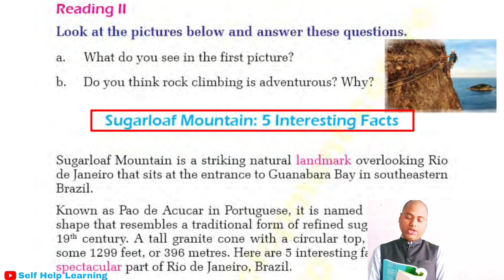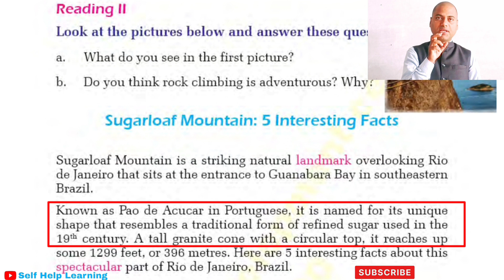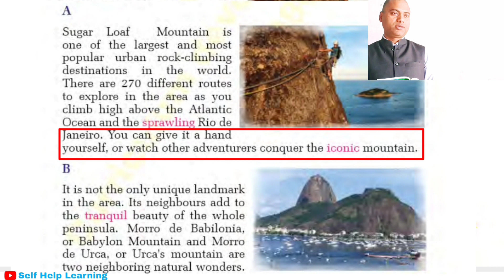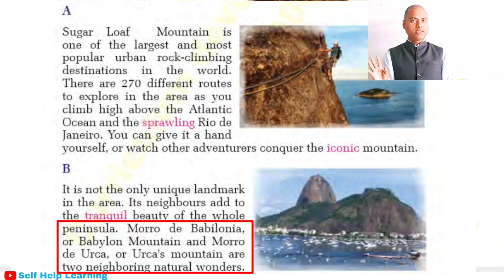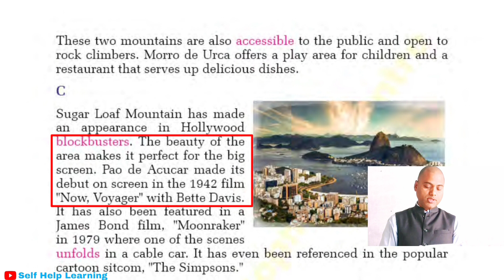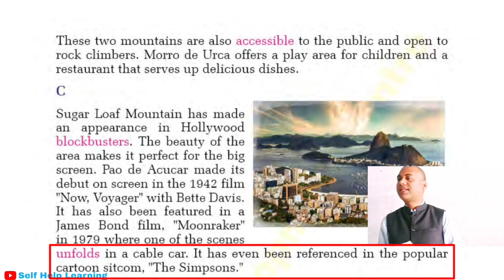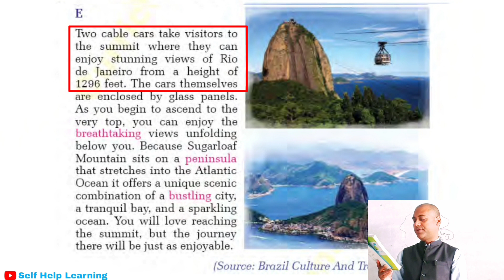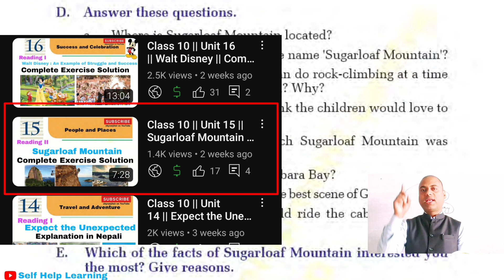Class 10 || Unit 16 || Sugarloaf Mountain || Explanation in Nepali